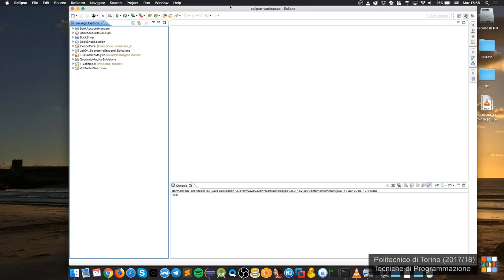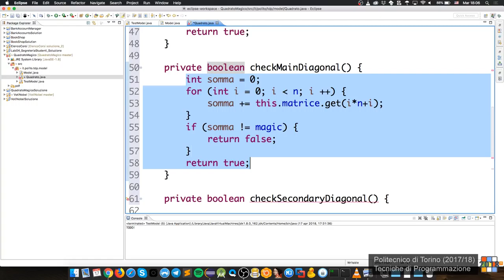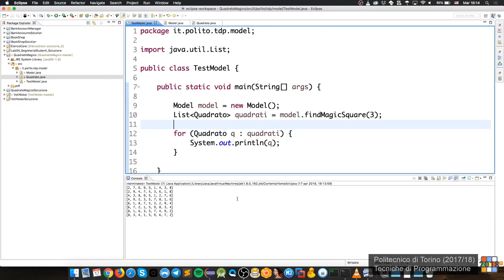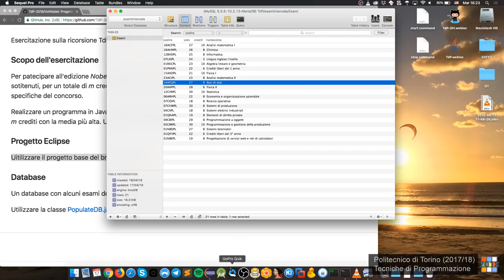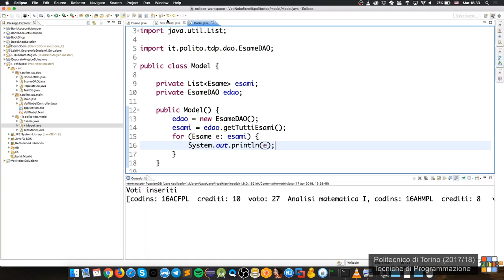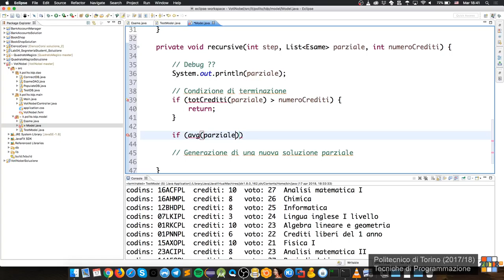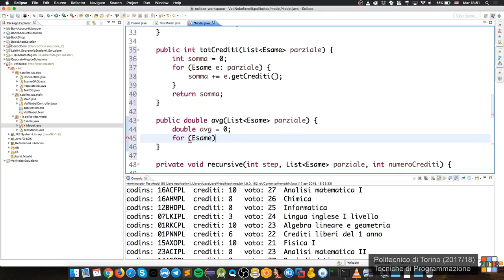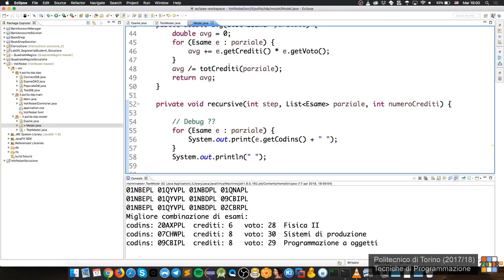TdP-2018-L16: Esercizi Ricorsione (Nobel)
Lezione 16 del 17/04/2018: Esercizi Ricorsione (Nobel).